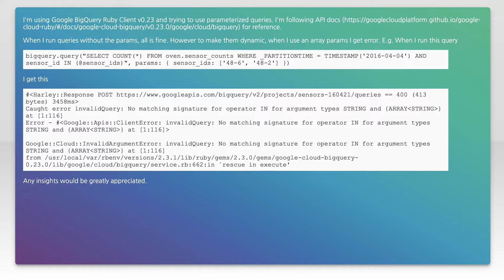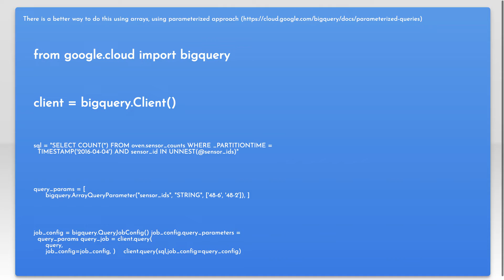No matching signature for operator IN for argument types STRING and {ARRAYSTRING} (Google BigQ...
ruby: No matching signature for operator IN for argument types STRING and {ARRAYSTRING} (Google BigQ...

Related to: ruby, google-bigquery